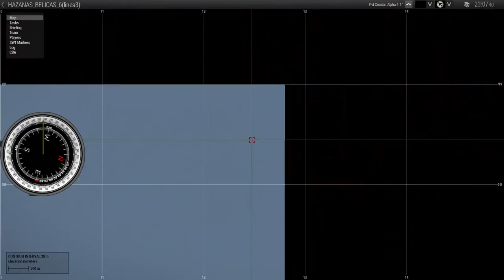Arma III [Clan Falcon] - Hazañas Bélicas Cap. VI (12/Feb/2020)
EDITOR
COBRAMORTAL(CLAN FALCON)

BRIEFING

*Cherbourg (Costa Norte de Francia),11 de Febrero de 1944*

Los alemanes han construido un bunker en las montañas, en la costa de Cherbourg. Este bunker se encuentra en una zona estratégica y cuenta con varios cañones navales de gran calibre,los cuales dificulta la ruta de nuestros barcos por el canal de la mancha. En los últimos 3 meses han hundido mas de 100 barcos mercantes y mas de 50 destructores.varias fotografías aéreas revelan que el complejo esta fuertemente defendido con numerosas patrullas y piezas anti-aéreas. Varios combatientes de la resistencia francesa nos comentan que por la noche suelen bajar la guardia en el complejo. Aprovechando la valiosa información que nos ha proporcionado la resistencia, se realizaá un ataque nocturno con fuerzas especiales para infiltrarnos en el bunker y destruir los cañones navales.

OBJETIVOS

1-DESTRUIR LOS CAÑONES NAVALES.
2-ESCAPAR EN LOS SUBMARINOS.

INTELIGENCIA

-FUERZAS HOSTILES:
Infantería regular con fusiles y ametralladoras ligeras.
Ametralladoras estáticas.

-FUERZAS ALIADAS:
Armamento ligero y de precisión.
Armas silenciadas.
Explosivos.